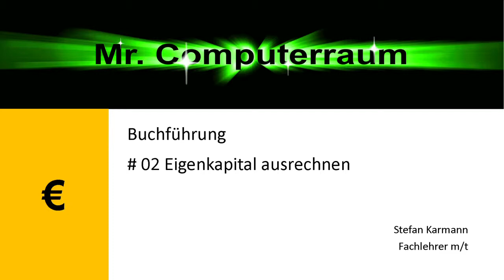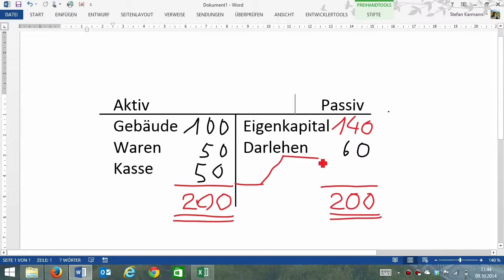02 BF EK